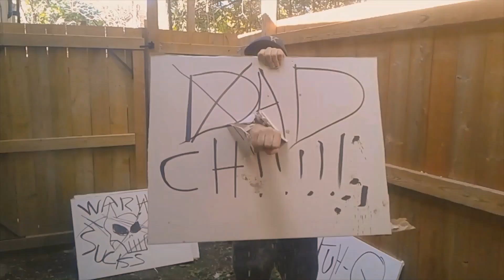THAT KYLE vs WARHED: The Story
Before heading over to DEATHPROOF FIGHT CLUB page to enjoy my hardcore no ring deathmatch against The King Of Pain. Watch the story of a brash Youngblood competitor rising from obscurity to attack the head of the snake unfold, as well as the rebuttal from the 19 year hardcore icon.